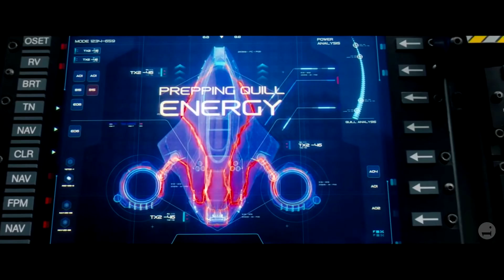SONIC LLAMA EGGMAN A ROBOTNIK (Sonic movie clip)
Hombre huevo!!! :D

sonic
sonicmovie
sonicthehedgehog
sonicpelicula
comparison
comparacion